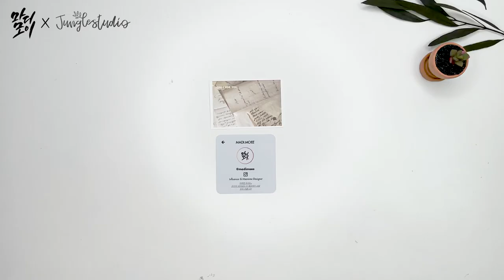Tutorial | DIY | Macrame Summer Flower Keychain for beginners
예쁜 작품 완성하시기 바랍니다! 감사합니다

본 디자인은 지적 재산권은 마디모이에게 있습니다.
본 디자인을 상업적으로 사용하는 것에 동의하지 않으며,
디자인 도용은 법적 조치를 취할 수 있음을 안내드립니다.

마디모이의 다른 작품이 궁금하시다면?